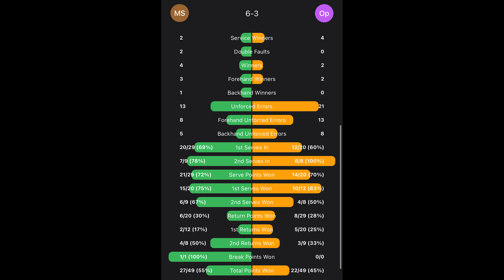a state champ vs his former coach | [Mark vs Chris P Part 1]